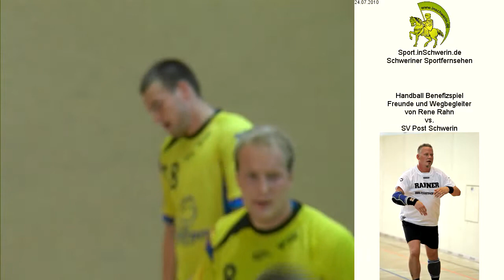Handball Benefizspiel T 3